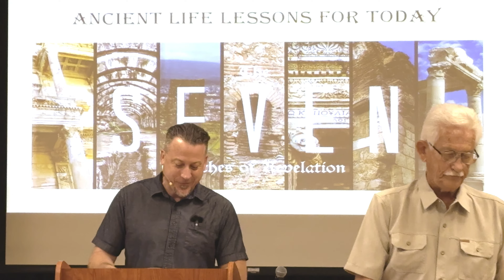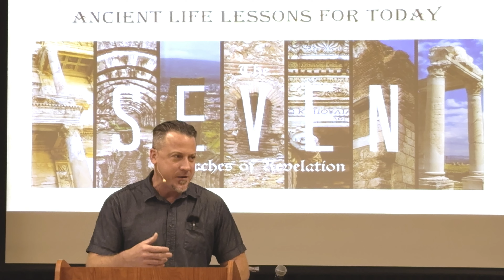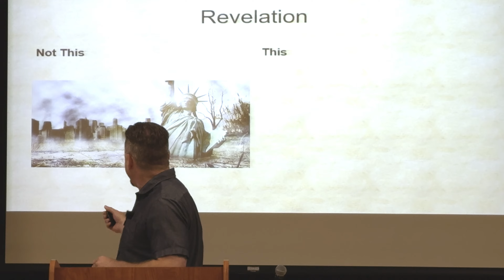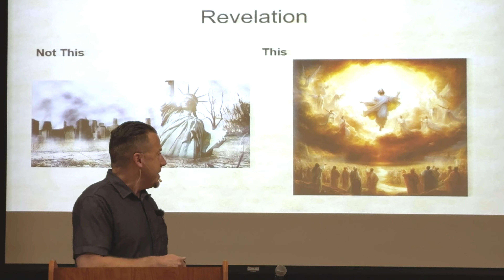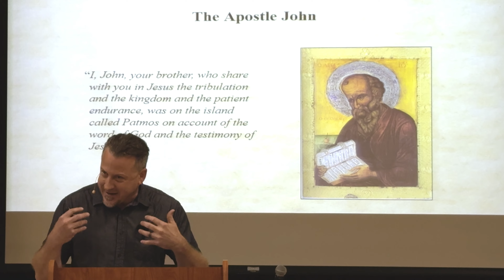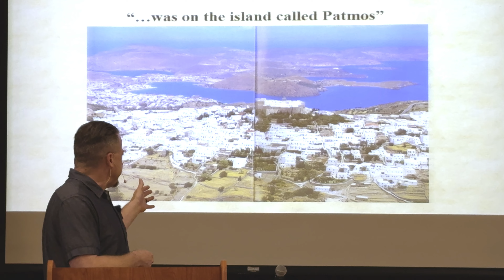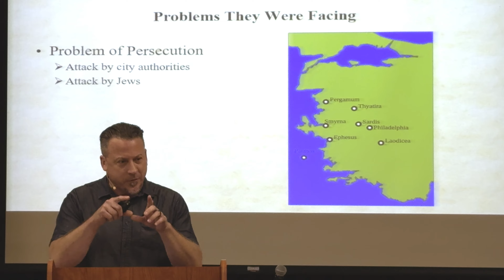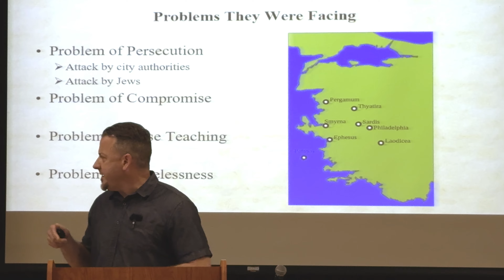The Seven Churches week 1 an Introduction